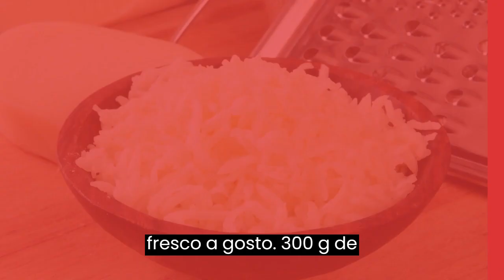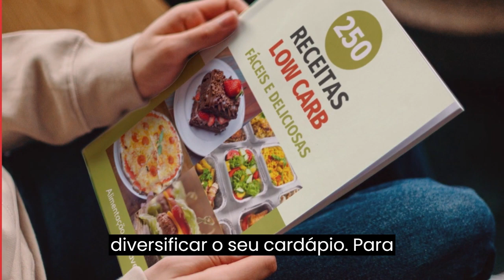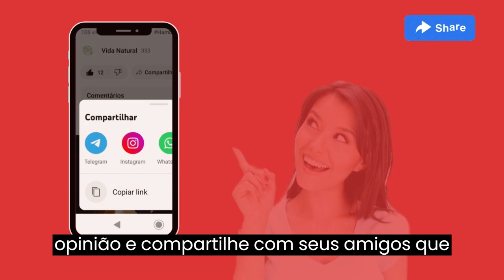Receita completa de Pizza saudável/low carb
Bem-vindos ao Canal Vida Natural! Hoje, revelaremos o segredo por trás de uma pizza que une sabor e saúde de forma incrível. Nossa pizza low carb é a solução perfeita para quem deseja desfrutar de uma refeição deliciosa sem sair da dieta.

Ingredientes:

500g de carne moída
1 pacote de preparo para sopa de cebola (creme de cebola de 45 g)
2 ovos
1 cebola média picada
2 dentes de alho espremidos
2 colheres (sopa) de cheiro-verde picado
Sal e pimenta a gosto
2 colheres (sopa) de farinha de rosca
Azeite de oliva para untar
2 tomates sem sementes picados
Manjericão
Orégano fresco a gosto
300g de muçarela ralado grosso
3 azeitonas verdes em anéis ou tiras
E a boa notícia não para por aí! Se você deseja ampliar seu cardápio com receitas saudáveis e deliciosas, confira nosso ebook "250 Receitas Low Carb". Clique no link da bio do canal Vida Natural e tenha acesso a um mundo de sabores incríveis.

Afinal, na cozinha da Vida Natural, todos são bem-vindos!